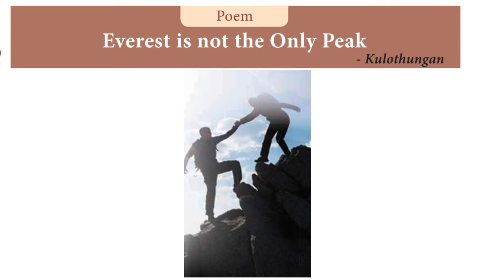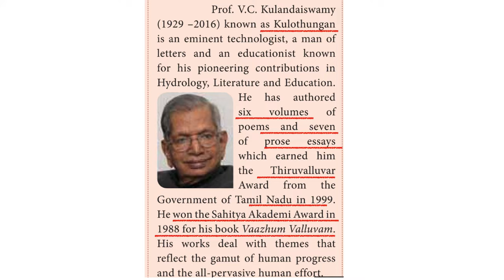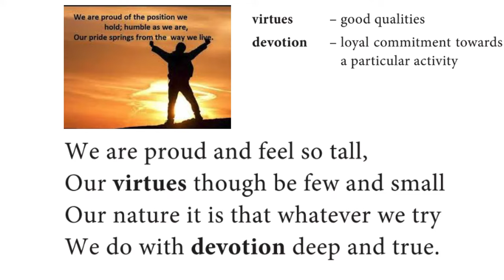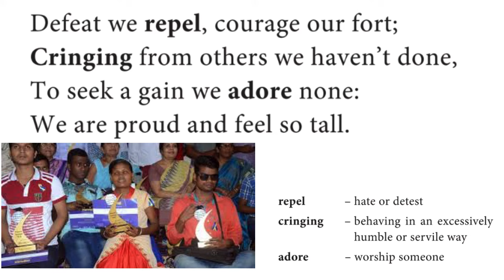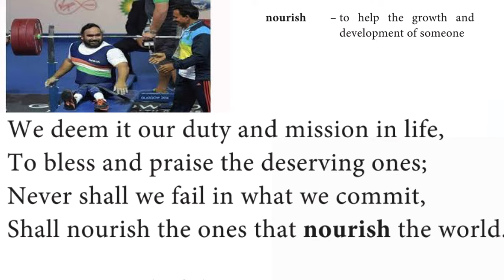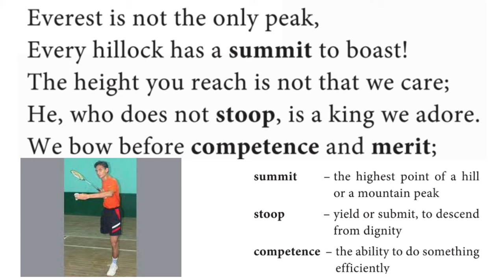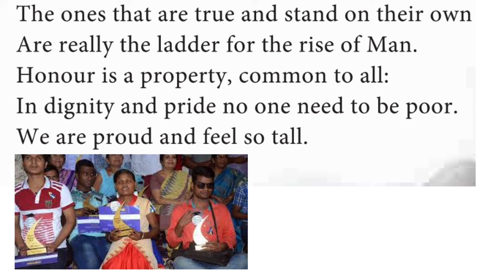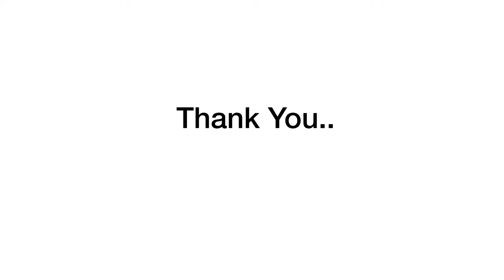TNPSC POEMS | Everest is not the only peak : poem | New Syllabus poems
HI FRIENDS..

Poem: "Everest is not the only peak" in tamil